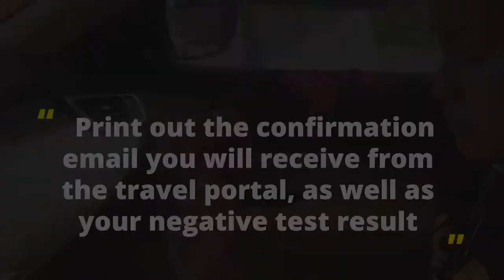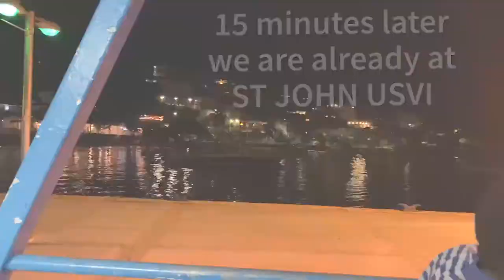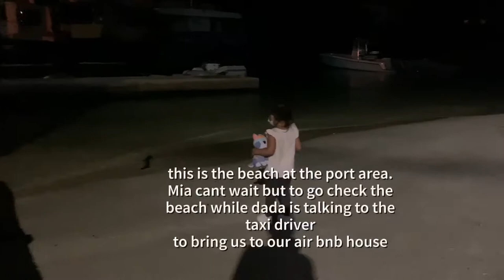St John Virgin Islands | How to get there | Family Vacation 2020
To travel somewhere is a good break especially to  a place where there are prestine beaches and exciting  underwater adventures .
Ofcourse, extreme  precautions were being practiced  during travel and most importantly, travel protocols from the island were being followed. This is how we got here  to this island safely .
Join us in our adventure while we explore the beautiful island of St John  USVI .